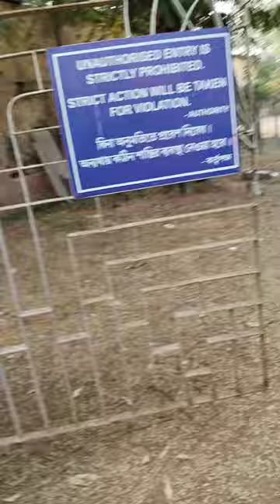K.G Engineering Institute